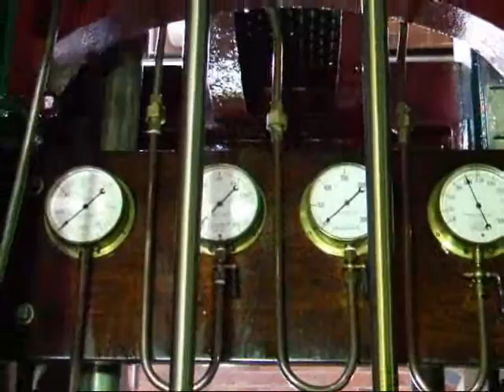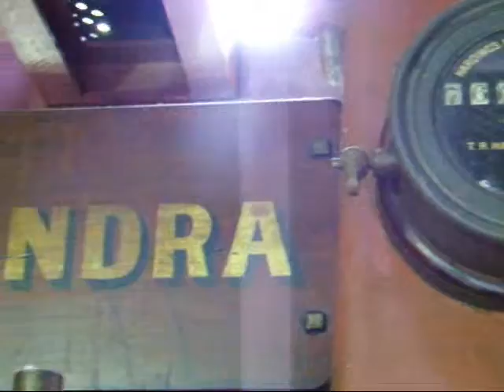THE BRATCH STEAM PUMPING ENGINE OPEN DAY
THE BRATCH STEAM PUMPING ENGINE USED TO PUMP ITS WATER SUPPLY TO GOLDTHORN HILL IN WOLVERHAMPTON TO SUPPLY WATER TO BILSTON. IT HAS TWO OPEN DAYS A YEAR AND IS RIGHT BY BRATCH LOCKS ON THE STAFFORDSHIRE AND WORSTERSHIRE CANAL AT WOMBOURNE.  ALSO NEAR BY IS THE SOUTH STAFFORDSHIRE RAILWAY WALK FROM HIMLEY TO WOLVERHAMPTON FOR MORE INFORMATION VIST

 please note due to the age of these leaflets and videos some of the information above maybe out of date.